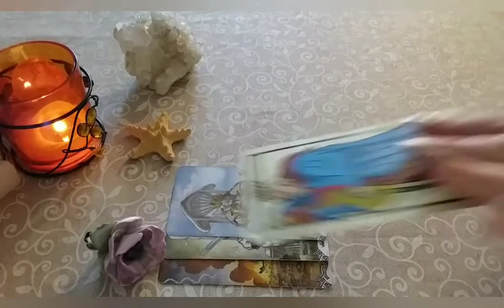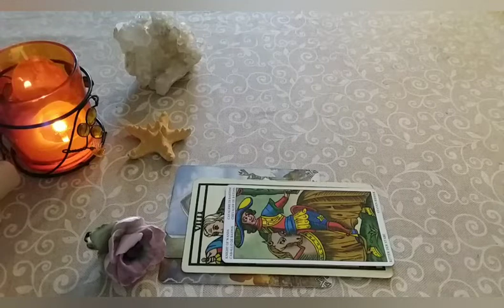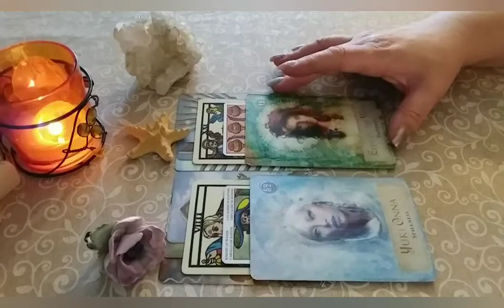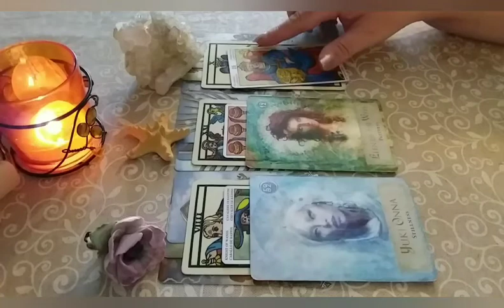*UNA FIAMMA AL GIORNO* ENERGIE DEL 3 MAGGIO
Per sostenere il canale, IBAN IT38D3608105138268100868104 (causale: donazione, intest. Anna Maria Bertino)
- Chi riconosce il valore di ciò che trasmetto e vuole sostenere il canale, può effettuare una libera donazione direttamente qui (causale: donazione, nome intestatario Anna Maria Bertino) IBAN IT38D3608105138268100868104.